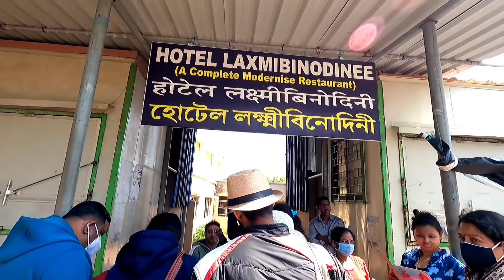Chilika Lake Dolphin Tour 2022 | পুরী থেকে চিল্কা ভ্রমণ | Chilika Tour Guide | Chilka Tour Package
Chilka  Dolphin Tour 2022 | পুরী থেকে চিল্কা ভ্রমণ | Chilka Tour Guide | Chilka Tour Package | Puri

👉puri to chilika private tour package... Jagannath tour and travels.. near iskcon, near haridas math, puri
👉chilika dolphins tour package 300 rupees + 20 rupees for life jacket 3-4 hours tour duration by engine boat
👉journey starts at 8 am from puri   BNR     hotel, returned time 5 pm... puri to chilika journey duration 1:30 hours
👉breakfast and lunch on the way and extra charges
👉Puri OTDC Tour Package charge 380 rupees per head round trip by AC bus. Phone number.. 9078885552//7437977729//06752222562

👉Sightseeing... Irawati dolphins, Classic sea beach, rajhans island, sea mouth, alarnath temple, visitors center